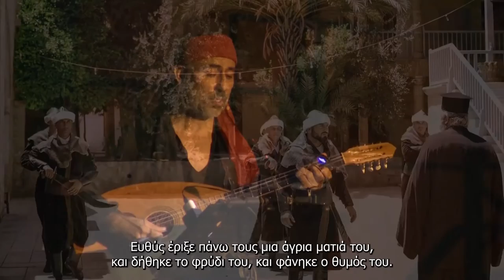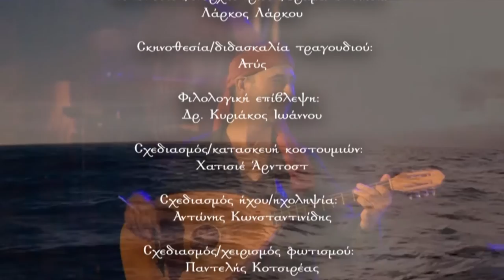TRAILER ΠΑΡΑΣΤΑΣΗΣ "Το τραούδιν του Τζυπριανού τζαι η Κιουλσαπά" ("9η Ιουλίου 1821" & "Χιώτισσα")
«Το τραούδιν του Τζυπριανού» τζαι «Η κιουλσαπά» («Ἡ 9η Ἰουλίου τοῦ 1821 (ἐν Λευκωσίᾳ Κύπρου)»  και «Η Χιώτισσα ἐν Λεμεσῴ κατά το 1821»)
Μουσικό θεατρικο-κινηματογραφικό δρώμενο με ολόκληρα τα ποιήματα του  Βασίλη Μιχαηλίδη, μελοποιημένα από τον Λάρκο Λάρκου.

Δημιουργική ομάδα:
Μελοποίηση/ενορχήστρωση/δραματοποίηση: Λάρκος Λάρκου
Σκηνοθεσία/διδασκαλία τραγουδιού: Atys
Φιλολογική επίβλεψη: Δρ. Κυριάκος Ιωάννου
Σχεδιασμός/κατασκευή κοστουμιών: Hatice Ardost
Σχεδιασμός ήχου/ηχοληψία: Αντώνης Κωνσταντινίδης
Σχεδιασμός/χειρισμός φωτισμού: Παντελής Κοτσιρέας
Σχεδιασμός βιντεοπροβολών: Λάρκος Λάρκου
Παραγωγή: Αθανασία Λάρκου

Λαμβάνουν μέρος
ΖΩΝΤΑΝΑ
Λάρκος Λάρκου - αφηγητής
Πρωτ. Νικόλαος Λυμπουρίδης - Αρχιεπίσκοπος Κυπριανός
Μιχάλης Χατζημιχαήλ - Μουσελλίμ αγάς
Μιχάλης Ττερλικκάς - βοσκός Δημήτρης
Γιάννα Λευκάτη - ρκα (Χατζημαρία)
Άντρεα Δημητρίου - Xιώτισσα Ελένη (κιουλσαπά)

Μουσικοί:
Μιχάλης Μέσσιος: κοντραμπάσο
Άγγελος Μιχαηλούδης: κρουστά
Ανδρέας Ιωάννου: κανονάκι
Λάρκος Λάρκου: λαούτο
Αγαθάγγελος Σημαντήρης: λύρα
Παναγιώτης Τσαππής: νέυ

ΚΙΝΗΜΑΤΟΓΡΑΦΗΜΕΝΑ
Ηθοποιοί
Νεόφυτος Νεοφύτου - Κκιόρογλου
Ανδρέας Μελέκκης - εφέντης
Ανδρέας Νικολαϊδης - γιος του Κκιόρογλου
Κούλλης Νικολάου - Αλή μπέης
Ιωάννα Παπαμιχαλοπούλου - Xιώτισσα Άννα (Αϊσιέ) [capital)

Κομπάρσοι
Χαράλαμπος Κρίγκου - Κάρκογλου
Κώστας Βασιλέας - Μεττές αγάς
Μάριος Πατσιάς - τούρκος στρατιώτης (επικεφαλής)
Βασίλης Χ’’Ζαχαρίας - τούρκος στρατιώτης
Γιώργος Μιχαήλ - τούρκος στρατιώτης
Σέργιος Πίττας - τούρκος στρατιώτης
Σαράντης Τότσκας - τούρκος στρατιώτης
Στέφανος Σιαπέρας - τούρκος στρατιώτης
Αχιλλέας Λιμιστήρας - συνοδός Κυπριανού (ψάλτης)
Παναγιώτης Λιάκας - συνοδός Κυπριανού (ψάλτης)
Κρις Φοινικαρίδης - Μητροπολίτης Λαυρέντιος
Χρίστος Φουκαράς - Μητροπολίτης Μελέτιος
Νίκος Λάρκος - Μητροπολίτης Χρύσανθος
Σταυριάνα Κουλλουπά - χαρέμι
Έλενα Μικελλίδου- χαρέμι
Γεωργία Χρήστου - χαρέμι

 Συντελεστές οπτικογραφημένης παράστασης:
Κάμερες: Πανίκκος Σοφοκλέους, Νικόλας Φινόπουλος και Ευάγγελος Βαρνάβα
Ηχογράφηση:  Αντώνης Κωνσταντινίδης
Μεταφορά στη Δημοτική (υπότιτλοι):  Τάσος Αριστοτέλους
Μίξη ήχου και βίντεο μοντάζ:  Λάρκος Λάρκου

Ο τίτλος «“Το τραούδιν του Τζυπριανού” τζαι “Η κιουλσαπά”» αναφέρεται στον τρόπο, με τον οποίο ο ίδιος ο ποιητής Βασίλης Μιχαηλίδης αποκαλούσε το ποίημά του «Ἡ 9η Ἰουλίου τοῦ 1821 (ἐν Λευκωσίᾳ Κύπρου)», και στον τρόπο που διείσδυσε στη λαϊκή παράδοση το ποίημα «Η Χιώτισσα (ἐν Λεμεσῴ κατά το 1821)», άτιτλο από πλευράς του ποιητή.

Τα μηνύματα του έργου είναι διαχρονικά και πανανθρώπινα. Έχει αξία εθνική, εκκλησιαστική, ιστορική, παιδαγωγική, φιλολογική και μουσική.

Η κινηματογράφηση της παράστασης πραγματοποιήθηκε την  1η Οκτωβρίου 2021 στο Δημοτικό κηποθέατρο Λεμεσού  με αφορμή τα 200 χρόνια από την Ελληνική Επανάσταση, σε διοργάνωση της Ι.Μ. Λεμεσού και τη στήριξη του Δήμου Λεμεσού.

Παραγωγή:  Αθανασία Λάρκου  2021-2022